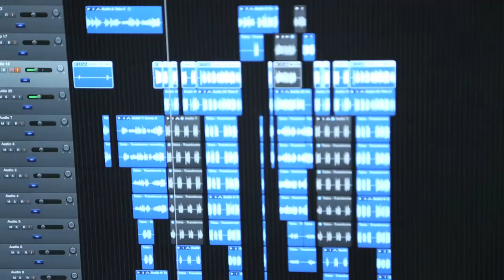Tabia - Transformer (Promo Video)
The spastic and melodic sound of the music consumes the air and leaves you engulfed with a feeling of joy and profound ecstasy.

In this new project which captures the essence of carnival and epitomizes the exuberance and carefree nature of clean fun, the Silver Curtain Entertainment writers sunk to a new low then rose again to an even higher height to materialize this masterpiece.

Complimented by the angelic vocals of Tabia, who transformed herself and overwhelmed the studio as she bellowed notes to evoke gyrations from the dead.  This project spearheaded and molded with careful dexterity was produced by Stadic Studio Productions who sought to perfect this work of art.

This project marks the first to be released by Tabia this season and already promises to be a popular and fast rising track, women all over are going to be liberated and unleashed into the streets as this single rings decibels in their ears and into their very souls transforming them into wuk-up monsters.